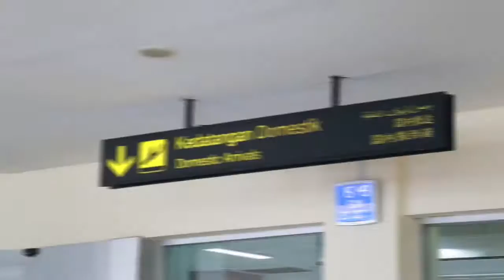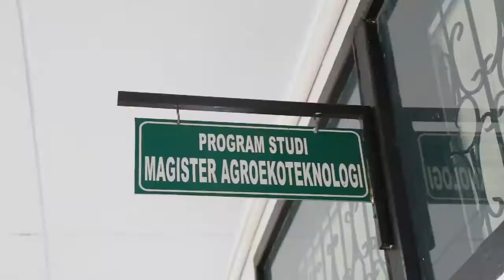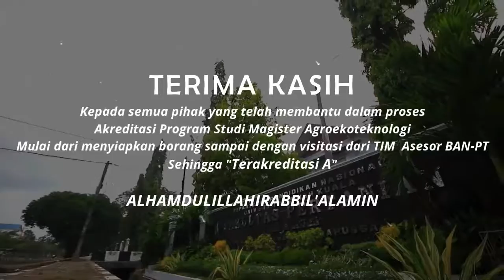VISITASI AKREDITASI PROGRAM STUDI MAGISTER AGROEKOTEKNOLOGI FAKULTAS PERTANIAN UNSYIAH